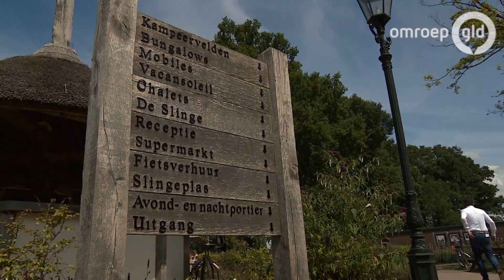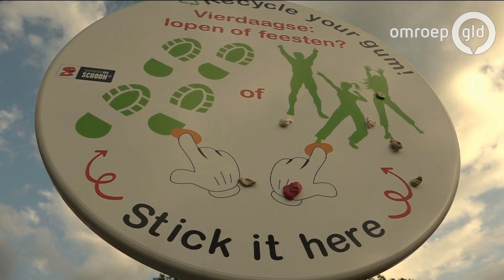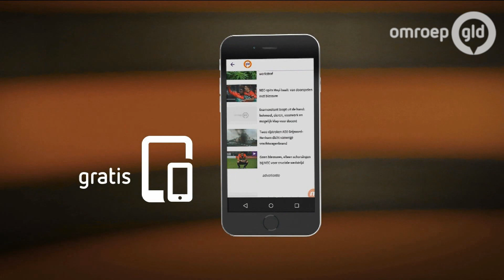GLD Nieuws 22 juli 2017